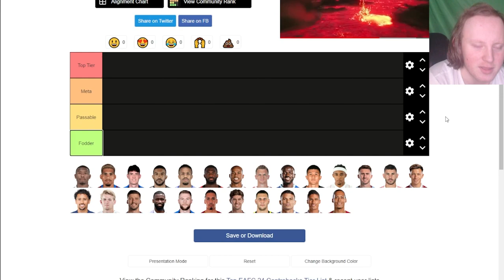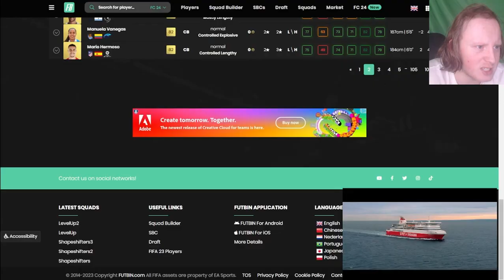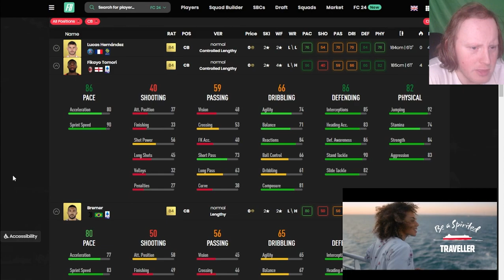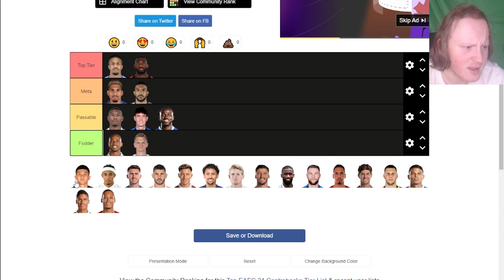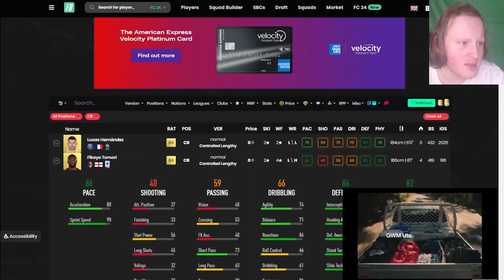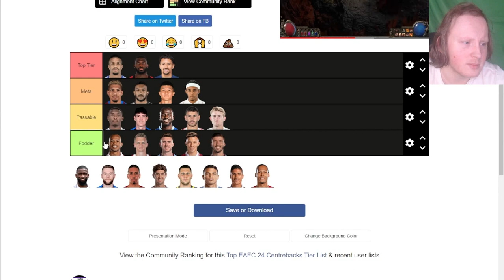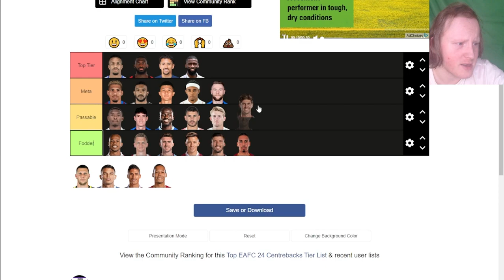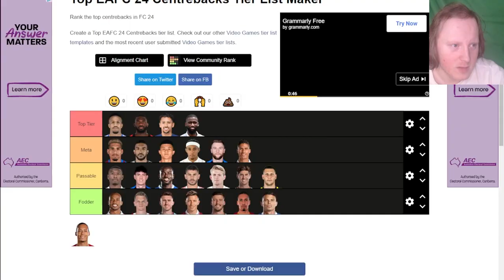THE ULTIMATE EA FC24 CENTREBACK TIER LIST!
Today, I use a tier list to rank the top centrebacks of EAFC24!
eafc 24 eafc ultimate team eafc